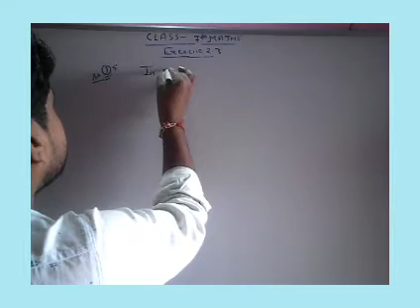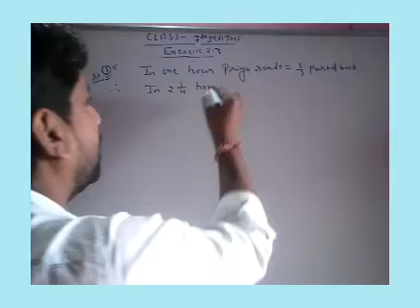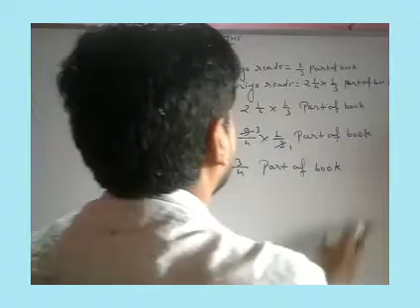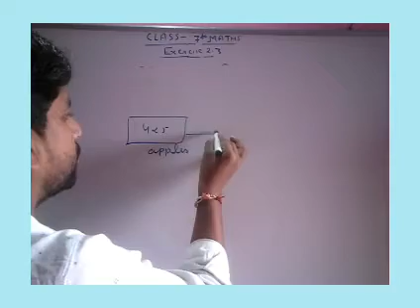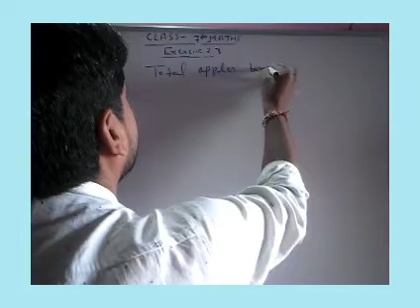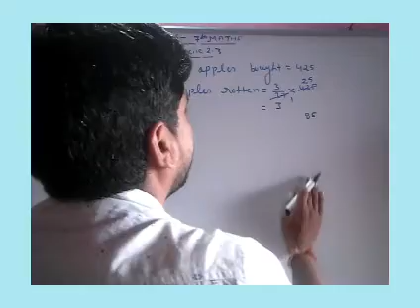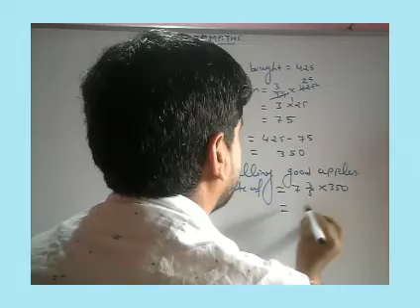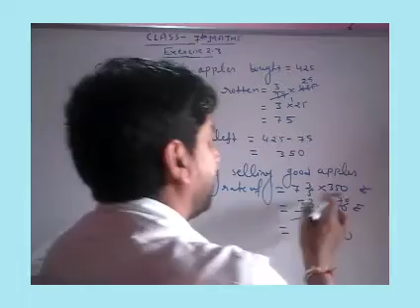CLASS 7th MATHS CHAPTER-2 PART-29